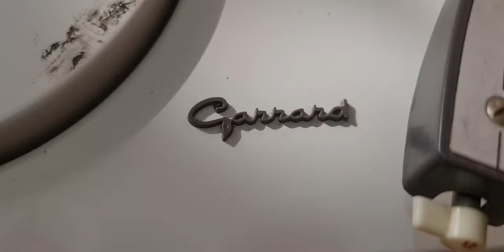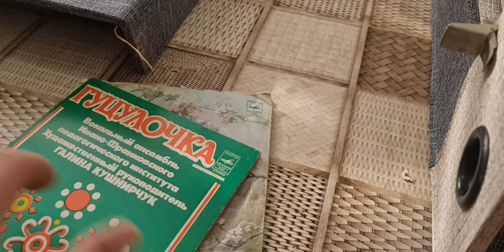Garrard проигрыватель , ОЧЕНЬ редкий . Начало восстановления .